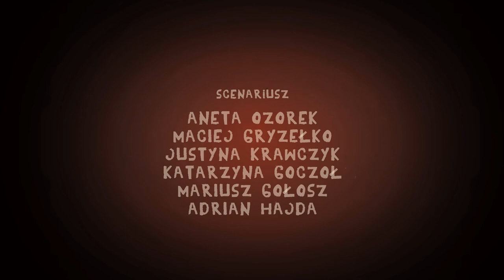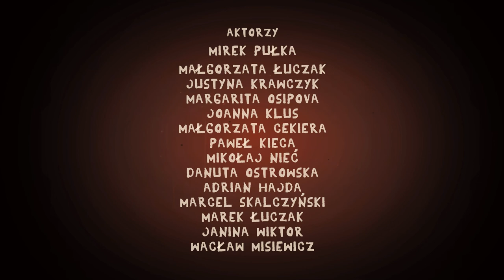48HFP Katowice 2014: Lokis Film, "Jabłko Stefana"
Nagroda za Najlepszy Scenariusz 2. edycji 48 Hour Film Project Katowice: Aneta Ozorek, Maciej Gryzełko, Justna Krawczyk, Katarzyna Goczoł, Mariusz Gołosz, Adrian Hajda za „Jabłko Stefana"